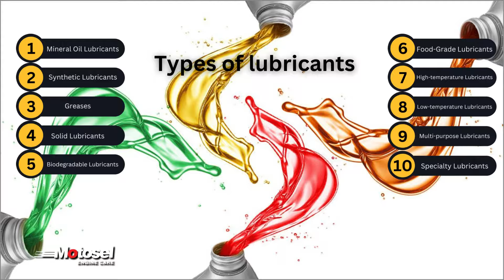Unleash Your Engine's Hidden Power with Motosel: The Ultimate Synthetic Oil Showdown!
Experience Unmatched Performance with Motosel Engine Oil | Synthetic Oil | 5W30 | 0W20 Synthetic Oil

Looking for the ultimate engine oil to unlock your machinery's true potential? Look no further than Motosel, the leading brand in high-quality synthetic oils. Our extensive range of premium lubricants, including 5W30, 0W20 synthetic oil, and more, is meticulously engineered to deliver unrivaled performance and protection.

🔧 Engineered for Excellence: Motosel synthetic oils are expertly formulated using cutting-edge technology and top-grade additives, ensuring superior lubrication and minimizing friction. Trust Motosel to keep your engine running smoothly, even under the most demanding conditions.

💪 Unleash Your Engine's Power: Motosel synthetic oils offer exceptional viscosity and temperature stability, providing optimal protection and performance across a wide range of temperatures. From extreme cold starts to high-temperature operations, our oils keep your engine running at its best.

🏎️ The Perfect Fit for Every Engine: Whether you have a high-performance sports car, a reliable family vehicle, or a heavy-duty truck, Motosel has the ideal synthetic oil for your specific engine requirements. Our 5W30, 0W20 synthetic oils, and more cater to a wide range of applications, ensuring the perfect fit every time.

✨ Uncompromising Quality: At Motosel, quality is our top priority. All our synthetic oils meet or exceed the industry's strictest standards, providing superior protection against wear, deposit formation, and engine sludge. Trust Motosel to keep your engine clean, efficient, and performing at its peak.

⚙️ Join the Motosel Family: Thousands of satisfied customers worldwide have experienced the exceptional benefits of Motosel synthetic oils. It's time to elevate your engine's performance and join our growing family. Trust Motosel for the ultimate in engine protection and performance.

Discover the power of Motosel synthetic oils today and unlock the full potential of your engine. Choose the brand that stands for quality, reliability, and performance.